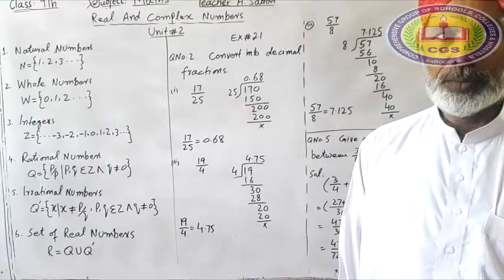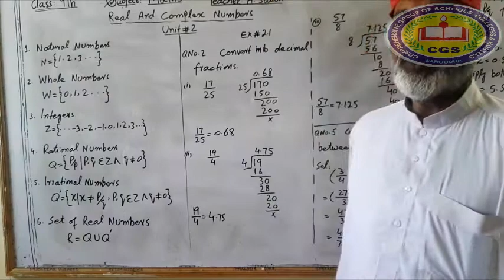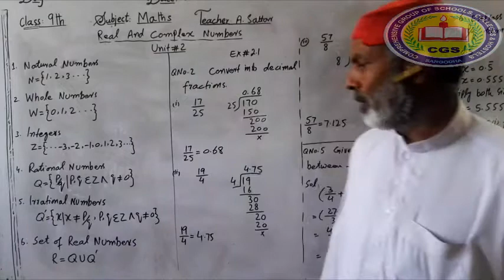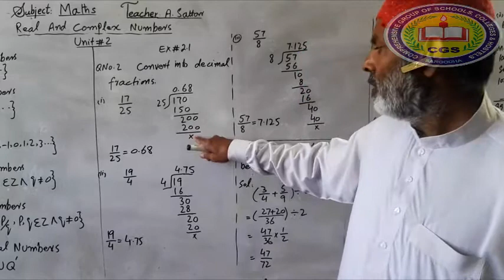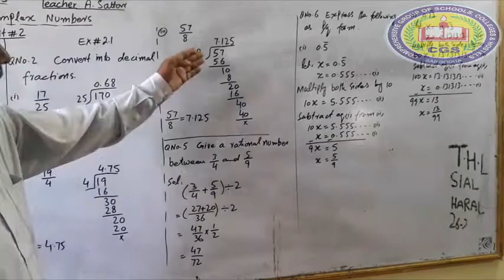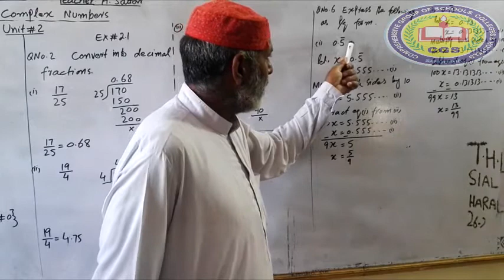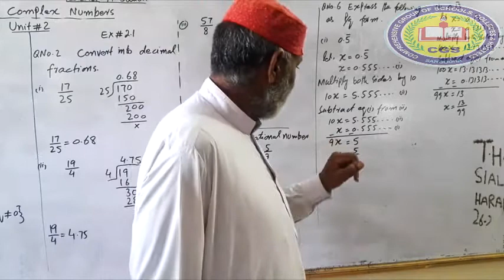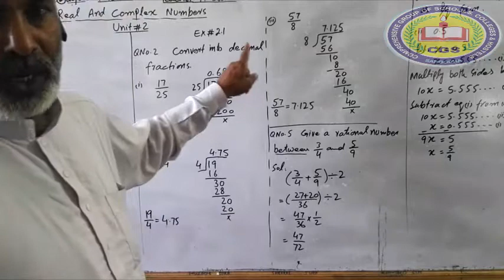9th Mathematics Lecture12